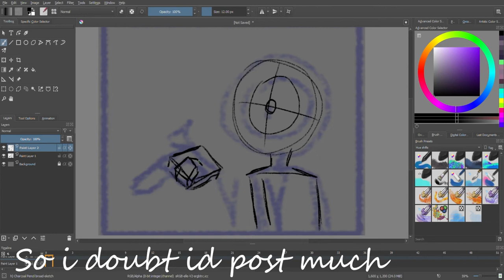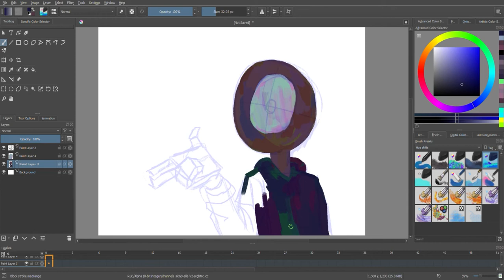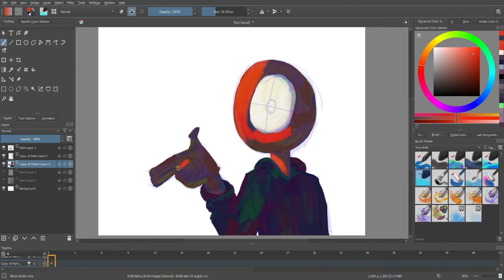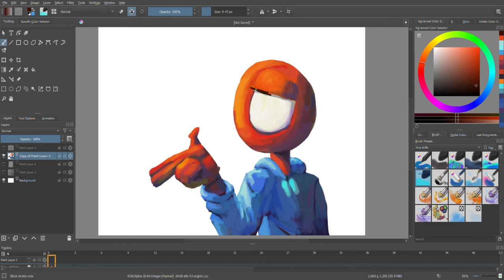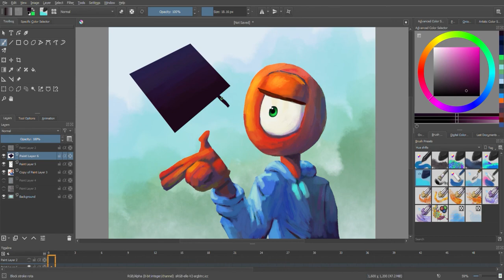Hey 2 (Speedpaint)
The return.
Prob wont post much next month